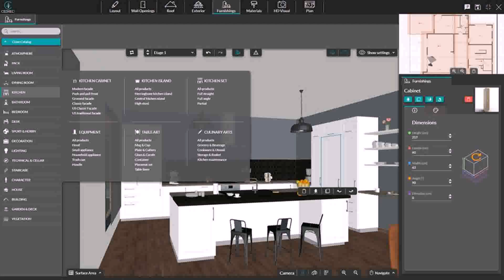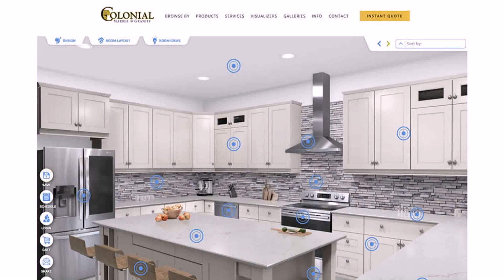Chicago Auto Repair